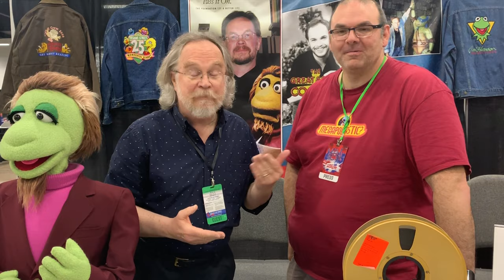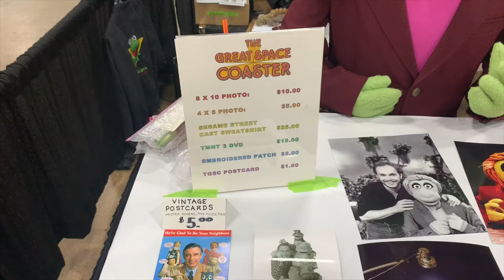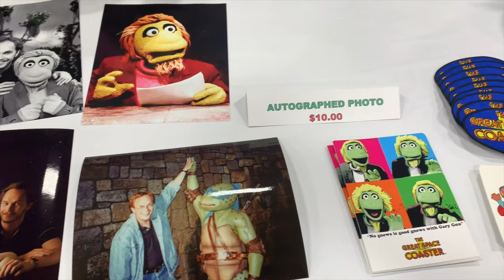An Interview with Puppeteer Jim Martin from ‘The Great Space Coaster'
At the Great Philadelphia Comic Con, Krazy Joe interviews Puppeter Jim Martin about his efforts to save ‘The Great Space Coaster’! Jim Performed Gary Gnu, M.T. Promises, and several other characters on the show

Special Thanks to Greg and CinemaSickness for their camera work!